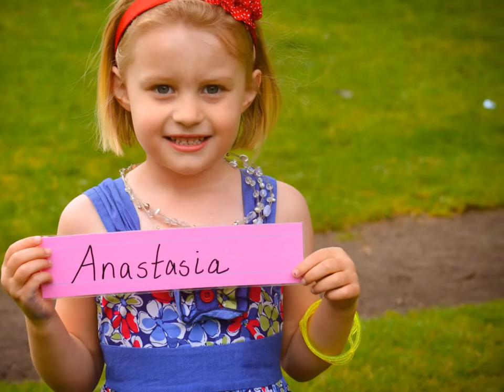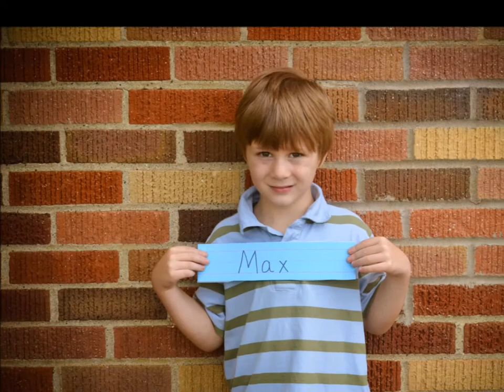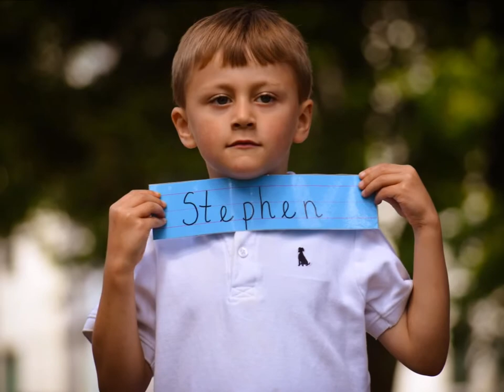Bright Beginnings Preschool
Dollar Creations by Kory Dollar
Bright Beginnings Preschool 2015